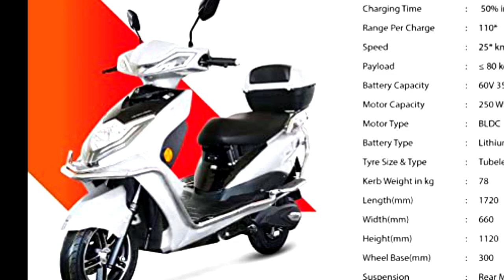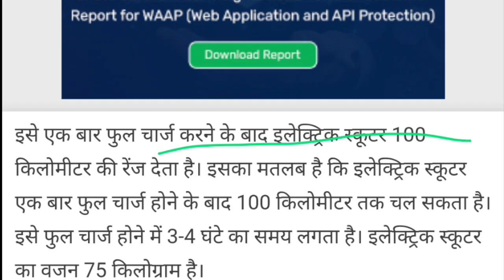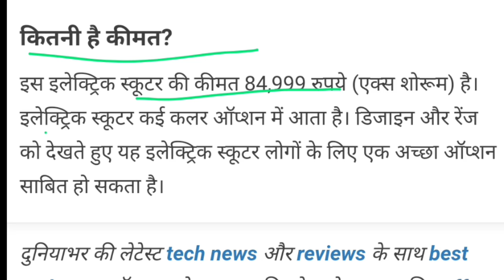749 रु में घर ले जाए! ये इलेक्ट्रिक स्कूटर!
749 रु में घर ले जाए! ये इलेक्ट्रिक स्कूटर!